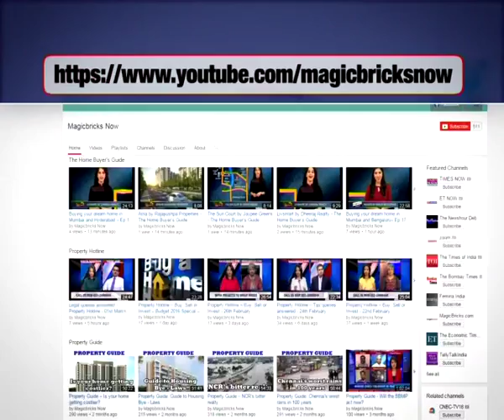Let’s, take a darshan of ‘Shreemant Dagdusheth Halwai’- The Porperty News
The 10-day Ganesha celebrations spread across the country. People across India welcome the God of good luck and prosperity with Modaks and Ladoos. The cultural capital of Maharashtra, Pune too rings in with zeal, enthusiasm, and fervor. Let’s take a darshan of ‘Shreemant Dagdusheth Halwai’ probably the most famous and commercial Ganpati pandal in Pune.